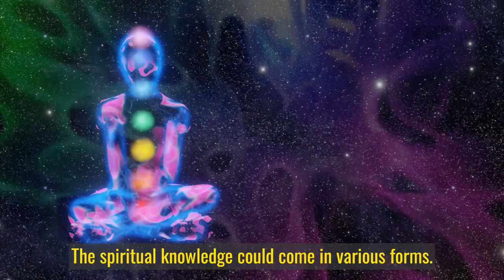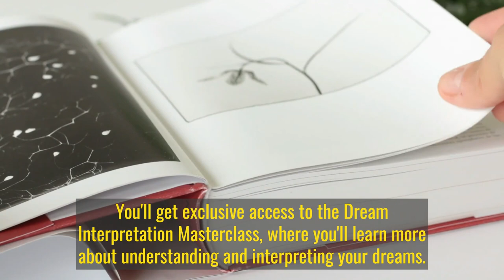Dream Symbol: 'Fish' - Spiritual Knowledge | Dream Symbol Dictionary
Dive deep into the ocean of dreams with us as we explore the spiritual significance of fish in dreams. In this video, we interpret the symbol of fish, representing spiritual knowledge, and guide you on how to apply this knowledge in your waking life. Strengthen your relationship with your subconscious mind and become more receptive to spiritual knowledge. Remember, your dreams are a powerful tool for self-discovery and personal growth. Join our Dream Interpretation Masterclass for deeper learning.